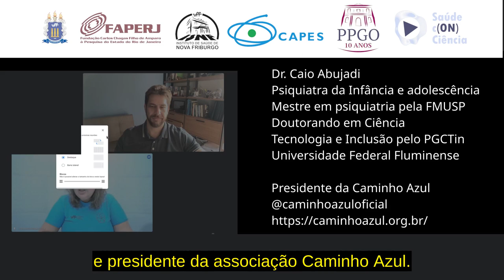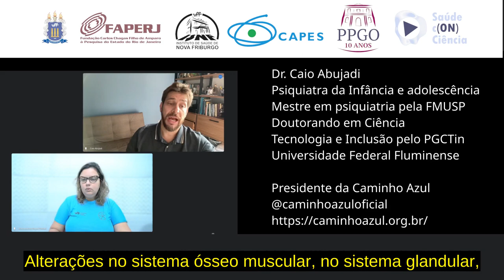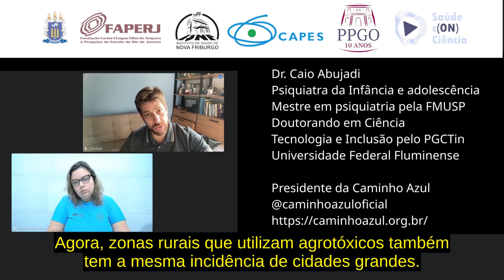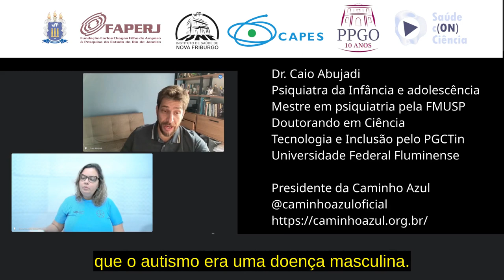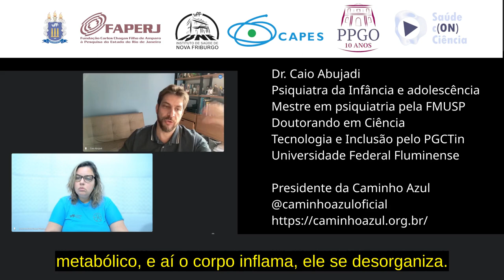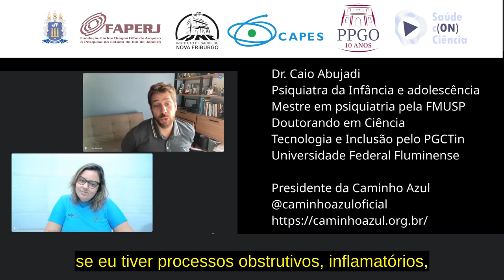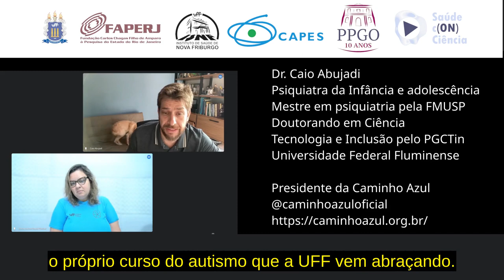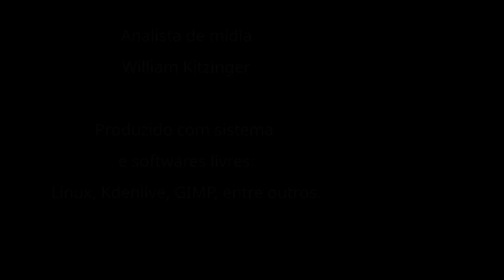TEA: Desvendando Complexidades com o Dr. Caio Abujadi | Entrevista Saúde C(on) Ciência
Nesta entrevista do canal Saúde C(on) Ciência, a professora Dra. Bruna Lavinas entrevista o professor Caio Abujadi, psiquiatra da infância e adolescência, mestre em psiquiatria, doutorando em Ciência, Tecnologia e Inclusão, e presidente da associação Caminho Azul. O tema da entrevista é o Transtorno do Espectro do Autismo (TEA).

O professor Caio Abujadi destaca a evolução conceitual do autismo, agora referido como Transtorno do Espectro do Autismo (TEA). Ele aborda as bases sindrômicas do TEA, mencionando a sintomatologia clássica, como alterações na sensopercepção, funcionamento do cérebro social, comportamentos restritos e repetitivos, e alterações na linguagem.

O entrevistado destaca a complexidade do TEA, discutindo as causas, a classificação como transtorno do neurodesenvolvimento e a visão contemporânea do autismo como uma síndrome bioenergética intracelular que afeta todas as células do corpo. Ele enfatiza a importância de uma abordagem integralista no cuidado e tratamento do TEA.

Quanto ao aumento da prevalência do TEA na sociedade, o professor Caio Abujadi menciona dois fatores: o aprimoramento do diagnóstico, que agora abrange uma gama mais ampla de casos, e o aumento real de incidências, atribuído a fatores como o estilo de vida urbano, exposição a agrotóxicos e outros elementos.

A entrevista também aborda o diagnóstico em adultos, destacando a mudança de paradigma em relação à prevalência entre homens e mulheres. O professor ressalta a importância do diagnóstico precoce e discute avanços na avaliação, como o uso de eye tracking para diagnosticar bebês com apenas 4 meses de idade.

Sobre o cuidado e desenvolvimento das crianças com TEA, o entrevistado destaca a necessidade de estabilizar a relação do indivíduo com o ambiente, antes de focar em terapias específicas. Ele enfatiza a importância de entender o endossistema do paciente, envolvendo especialistas de diversas áreas, e destaca que o desenvolvimento ocorre por meio de adaptações às inflamações.

Ao final, Caio Abujadi menciona os projetos da associação Caminho Azul, que busca mudar a forma como o Brasil cuida das crianças com TEA. Ele destaca áreas de assistência, tecnologia de aprendizado, desenvolvimento e treinamento, além de eventos como o SAUFF e o Congresso Internacional, que contará com palestrantes internacionais e nacionais.

A entrevista aborda temas cruciais relacionados ao TEA, fornecendo informações atuais e verdadeiras para auxiliar as famílias e promover uma compreensão mais ampla desse transtorno.